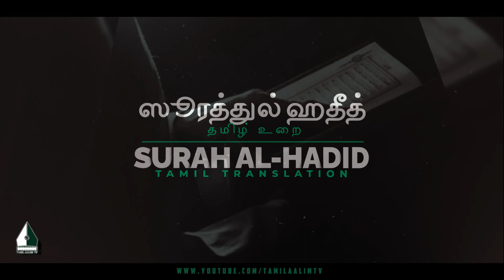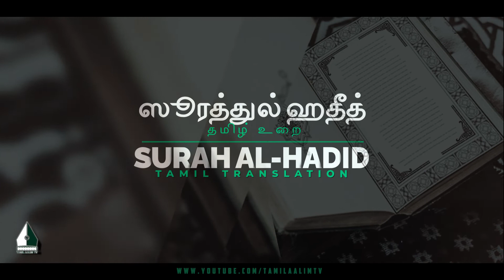ஸூரத்துல் ஹதீத் | தமிழ் உரை | Surah Al-Hadid Tamil Translation | Tamil Quran | Tamil Aalim Tv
ஸூரத்துல் ஹதீத்